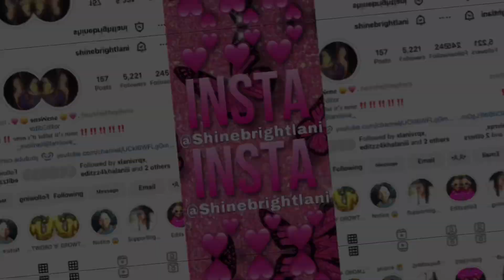COMPILATION OF LANI’S DUBSMASH VIDEOS 😱 || Lani Love Lyrics